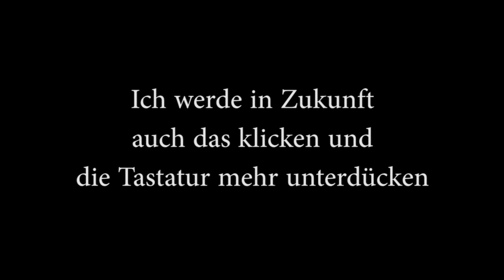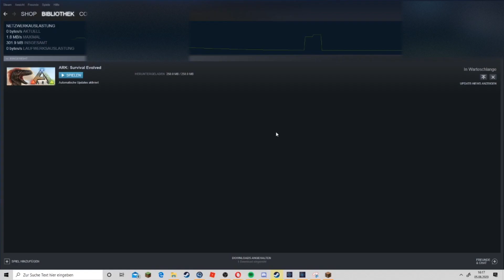Minecraft Skywars #03 Rekt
Willkommen in der Videobeschreibung ( ͡ o ͜ʖ ͡o  )

►  Im Video.

Nachwort :

► Jo, Was soll ich als 100 Abo Special machen? Vorschläge gerne in die Kommentare ich lese wirklich alles! Wenns euch gefallen hat dann gebt mir doch keine Schlechte Bewertung :-) xD

Viel Spaß !